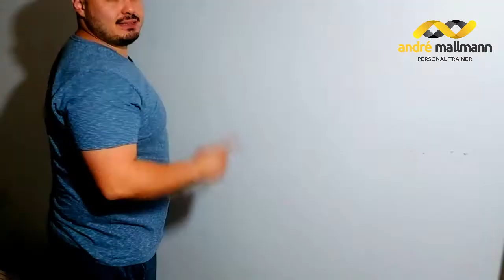TEM DORES OU DIFICULDADE DE MOVIMENTAR OS OMBROS? ESTE VÍDEO É PRA VOCÊ. |Prof André Mallmann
Neste Vídeo o Prof André Mallmann traz DICAS PRÁTICAS de EXERCÍCIOS PARA MOBILIDADE DA ARTICULAÇÃO GLENUMERAL (DOS OMBROS)

Preste atenção e tente aplicar estas dicas para melhores resultados.

Não existe milagre. Existe o seu esforço.

Comprando qualquer equipamento para o seu treino, eletrônicos, roupas, acessórios e muito mais, a partir do link abaixo, você ajuda o canal:

Não esqueça de comentar com sua dúvida quanto a este ou outros temas relevantes.

Vale ressaltar que a orientação de um profissional é de extrema importância, para maior SEGURANÇA e EFICÁCIA do seu programa de treino.

Eu digo sempre:

TEORIA sem PRÁTICA vale pouco.
PRÁTICA sem TEORIA vale NADA!

Prof. André Mallmann –
- Mestrando em Ciências da Reabilitação – UFCSPA
- Graduado em Educação Física - UFRGS
- Proprietário - Estúdio in.CORE - Pilates e Funcional
- Personal Trainer - Mais de 10 anos
- Criador e Ministrante do Curso in.CORE Treinamento - Funcional Suspenso.
-Certificado em Treinamento com Oclusão Vascular, da reabilitação à performance.